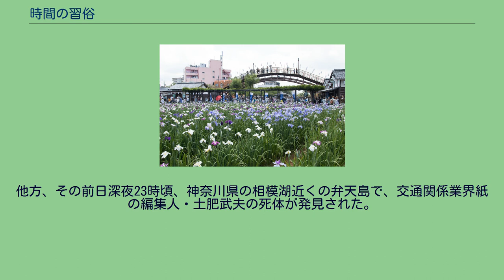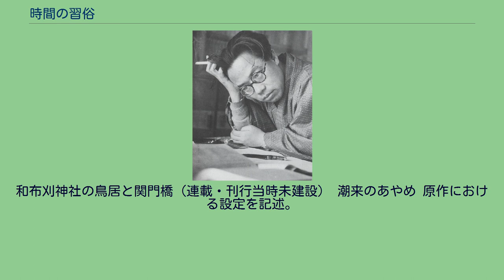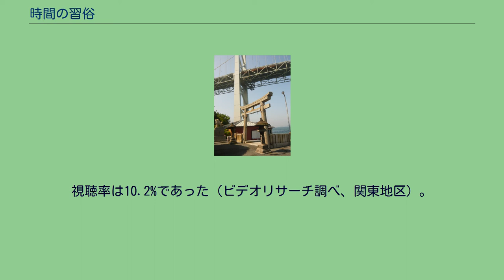時間の習俗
ザ・サスペンス
『時間の習俗』（じかんのしゅうぞく）は、松本清張の長編推理小説。
雑誌『旅』に連載され（1961年5月号 - 1962年11月号）、1962年11月に光文社（カッパ・ノベルス）から刊行された。
ミリオンセラー『点と線』の三原警部補と鳥飼刑事が再び探偵役となり、犯人が仕組んだアリバイに挑戦するミステリー長編である。
小説の時代設定は『点と線』から4年後とされる。
3度テレビドラマ化された。
関門海峡に面した門司市の古社・和布刈神社において、旧暦元旦の未明に行われる「和布刈神事」に対する、写真撮影が殺到していた。
他方、その前日深夜23時頃、神奈川県の相模湖近くの弁天島で、交通関係業界紙の編集人・土肥武夫の死体が発見された。
土肥の投宿していた宿の女中は、女性が同行していたことを証言するが、その女性は行方不明になっていた。
有力な容疑者も挙がらず手がかりが掴めない中、三原警部補は土肥の交際人物のリストから、行動に作為の感じられるタクシー会社の専務・峰岡周一に着目する。
だが、峰岡には完全なアリバイがあった。
和布刈神社の鳥居と関門橋（連載・刊行当時未建設） 潮来のあやめ 原作における設定を記述。
『推理文学シリーズ・時間の習俗』。
1963年8月16日 20:00 - 21:00、NHKの「文芸劇場」枠で放送された。
『松本清張の時間の習俗』。
1982年6月19日 21:02 - 22:53にTBS系列の「ザ・サスペンス」枠で放送された。
視聴率は21.1％であった（ビデオリサーチ調べ、関東地区）。
「松本清張スペシャル 時間の習俗」フジテレビ開局55周年特別番組として、フジテレビ系列で2014年4月10日（木曜日）の21:00 - 23:15に放送された。
視聴率は10.2%であった（ビデオリサーチ調べ、関東地区）。